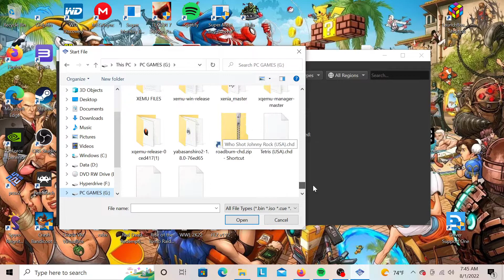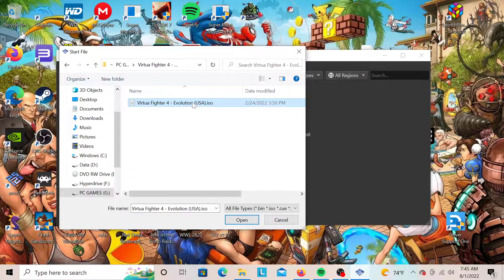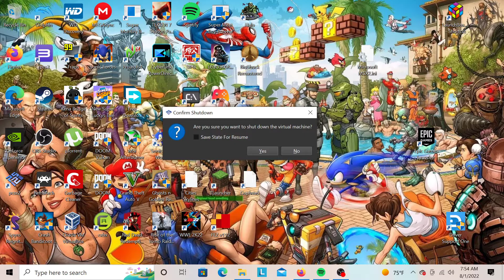Virtua Fighter 4: Evolution (PS2) Testing PCSX2 v1.7.3148 on IdeaCentre5 (Ryzen 3 4300G)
Released on PlayStation 2 in 2003

IdeaCentre 5 Desktop Specs

RAM: 20GB
GPU: GeForce GTX 1650 OC
Processor: AMD Ryzen 3
Storage: 128GB SSD + 2TB HDD
OS: Windows 10